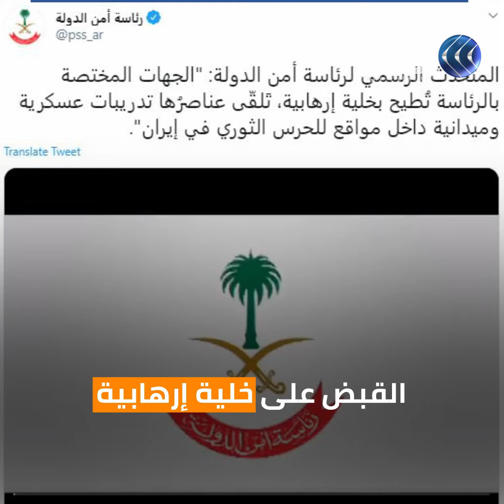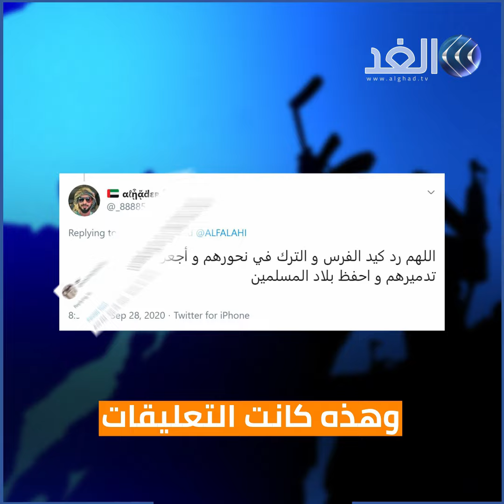السعودية تطيح بخلية إرهابية دربتها إيران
أعلنت رئاسة أمن الدولة السعودي اليوم الاثنين، اعتقال "خلية إرهابية" تتكون من 10 عناصر تلقى بعضهم تدريباتهم في إيران على أيدي الحرس الثوري.
وقالت رئاسة أمن الدولة في بيان نقلته وكالة "واس" الرسمية، إن جهاتها المختصة تمكنت "نتيجة المتابعة الأمنية لأنشطة العناصر الإرهابية يوم 23 سبتمبر الحالي من الإطاحة بخلية إرهابية".